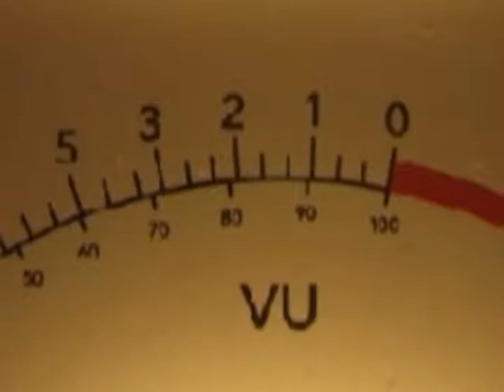CHICANA-Kansas City 's all Latin female Band in a hot Dance Studio.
Kansas City's features the legendary Band Chicana with it's sex dancers in wild hot dance moves. Shake & Bake to the beat of the all Latin female groove.  Kansas City the home of Charlie Parker, KC Diamond ,mp3kc, webfame, nightclubs, Kansas City Fake Book, Music Publishing of Greater Kansas City BMI and many more great legends. Kansas City Main Street in the Power and light District host many Kansas City Night Clubs and entertainment. Only blocks away from 18th &Vine famous Kansas Jazz District from the past  home of the legendary Gem Theater, The Blue Room and the Kansas City Negro League Museum.